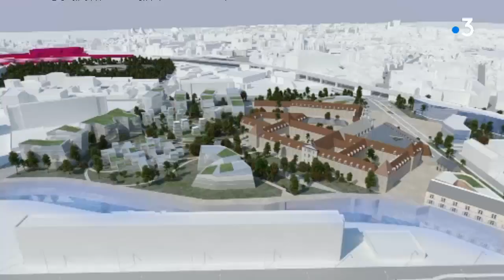Dijon : le projet de la Cité de la gastronomie à l'ordre du jour du conseil municipal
Tension le 24 septembre au conseil municipal de Dijon : les travaux de la future Cité internationale de la gastronomie sont ralentis par des recours, dont celui déposé par l'opposition.

Explications : Sylvain Bouillot et Louis Dumenil

Avec : François Deseille, adjoint au maire (Modem), délégué à la Cité Internationale de la Gastronomie et du Vin
Emmanuel Bichot, conseiller municipal (LR), président du groupe "Agir pour Dijon"
Denis Favier, président de la fédération de commerçants "Shop in Dijon"